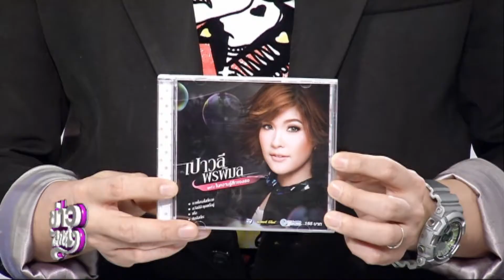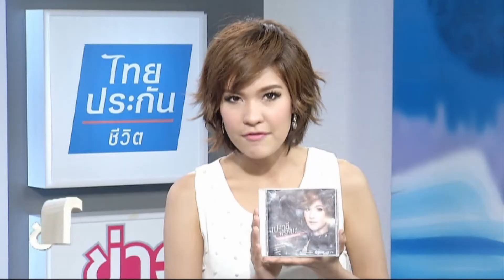"เปาวลี พรพิมล" ถือฤกษ์ 25 ก.ย. วางแผงอัลบั้มชุดที่ 2 @ข่าวลูกทุ่ง 25 กันยายน 2557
แขกรับเชิญคนพิเศษในรายการข่าวลูกทุ่ง วันนี้ คือ. สาวน้อยที่ยิ้มแล้ว โลกสดใส ตามเธอไปด้วย น้องเปา เปาวลี พรพิมล ถือฤกษ์วันนี้ 25 ก.ย. วางแผงอัลบั้มชุดที่ 2 ' ในความรู้สึกของเธอ ' พูดคุยถึงเพลง การทำงานในอัลบั้มนี้ รวมถึงละครที่จะออกอากาศเร็วๆนี้ด้วย 13:00-14:00 น. ทางสถานีทีวีดิจิตอล spring news ห้ามพลาด